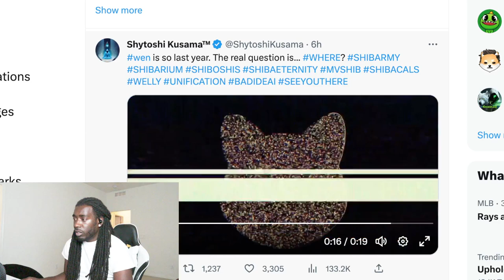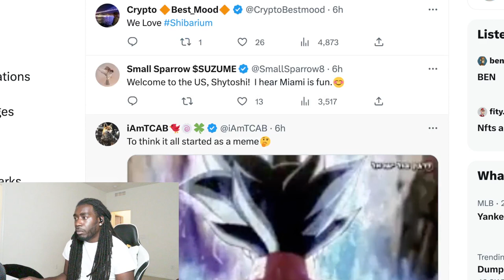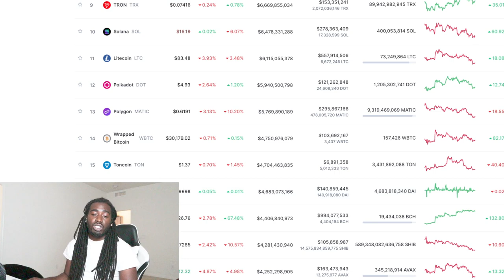Shiba Inu Shytoshi Is Taking Us Here